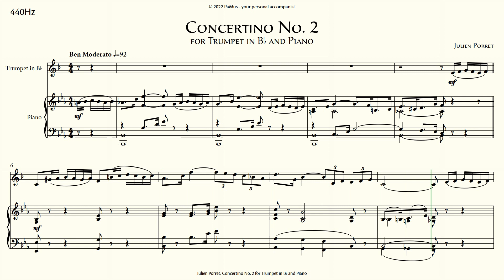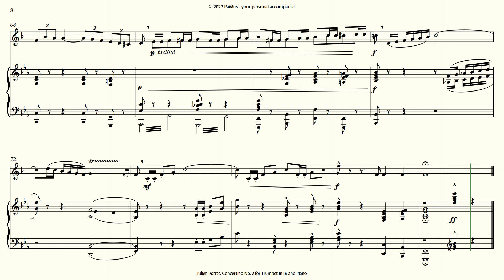Julien Porret: Concertino No. 2 for Trumpet - piano accompaniment, 440Hz